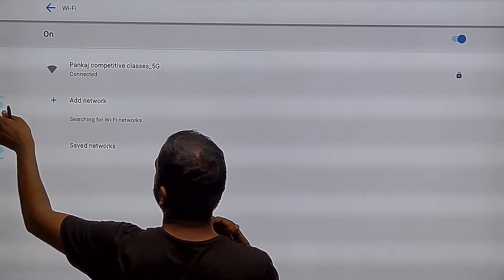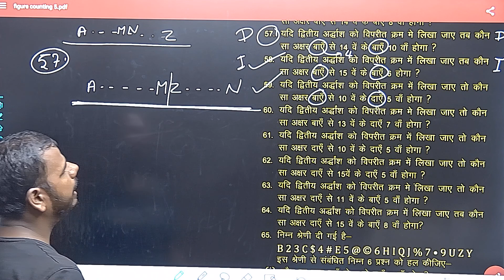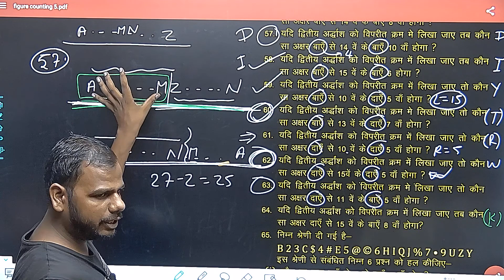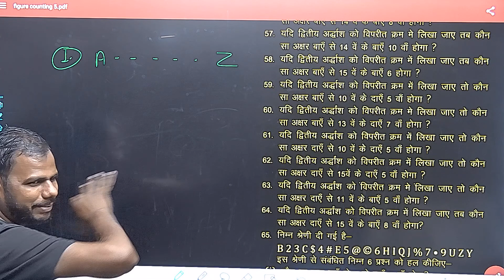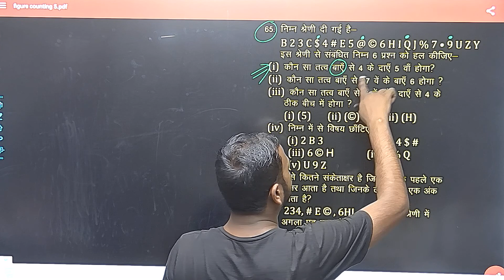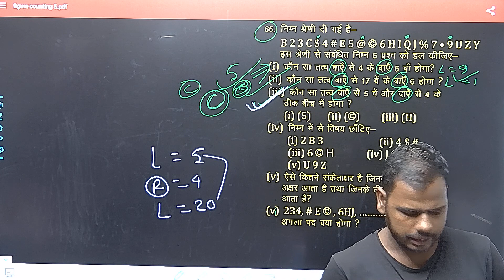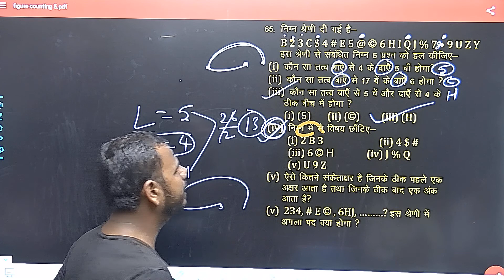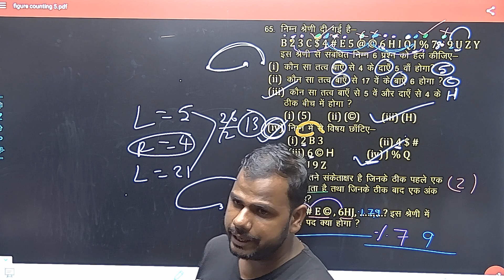alphabetical series lec 8